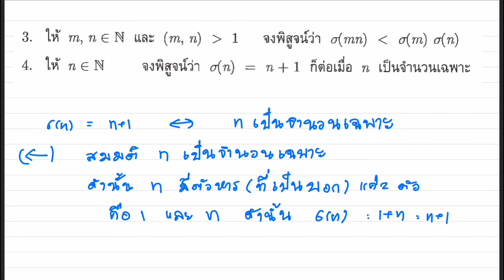เฉลยโจทย์ปัญหา 5.3 ทฤษฎีจำนวน สอวน. ข้อ 4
วิดีโอนี้ทำขึ้นมาเพื่อช่วยให้คุณครู ติวเตอร์ และนักเรียนที่สนใจ สามารถศึกษาการแก้โจทญ์ปัญหาเพิ่มเติมจากการเรียน วิชาทฤษฎีจำนวน ในค่าย สอวน. หวังว่าผู้ติดตามจะได้รับทั้งความรู้ และความสนุกสนานในการเรียน ทฤษฎีจำนวนนะครับ

Playlist รวมวิดีโอเฉลยโจทย์ปัญหา ทฤษฎีจำนวน สอวน.
Playlist รวมคลิปสอนสด วิชาตรรกศาสตร์ และการพิสูจน์  สอวน.
Playlist รวมการเฉลยข้อสอบในคณิตศาสตร์โอลิมปิคต่างๆ